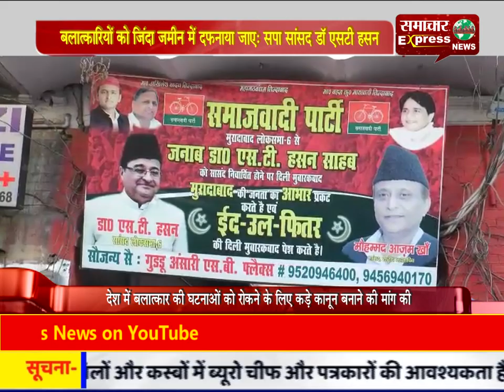बलात्कारियों को जिंदा जमीन में दफनाया जाए: सपा सांसद डॉ एसटी हसन